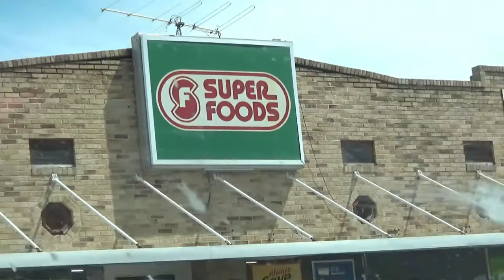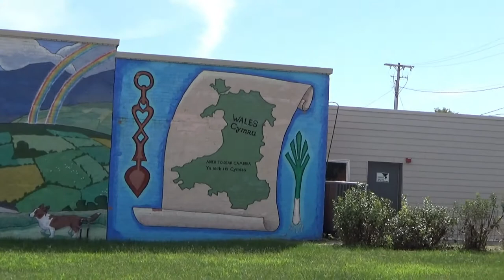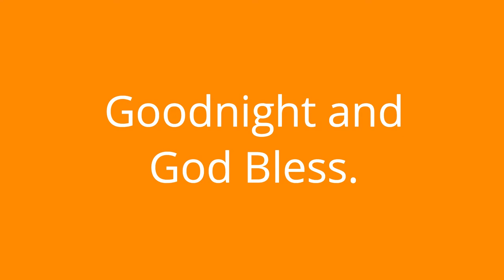Welsh Heritage Mural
After a doctor's appointment, we take you downtown for a small tour featuring the mural on the side of the Great Plains Welsh Heritage Project. Wymore is considered the Welsh capital of the great plains.

Books:
The Search

Mailing address:
205 S. 10th Street, Wymore, NE. 68466